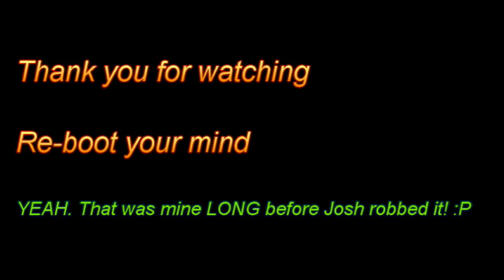Reality is not logical, but what you say about it could be.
Logic is a formal system for creating and manipulating statements. When we speak about reality, logic is applied to the statements we make about reality, not to reality itself.